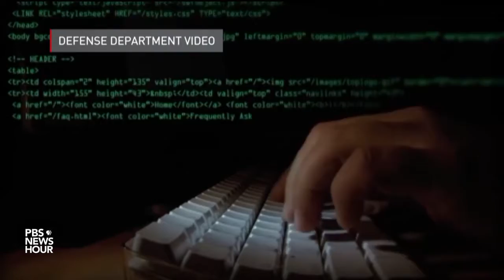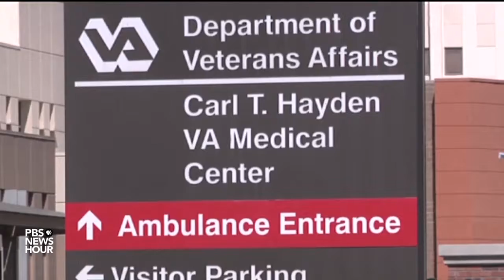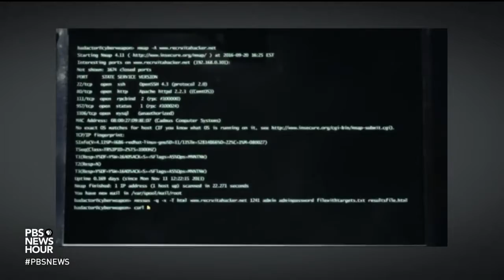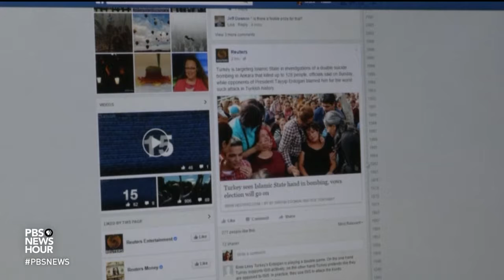PBS NewsHour- Behind the scenes of the U S military’s cyber defense